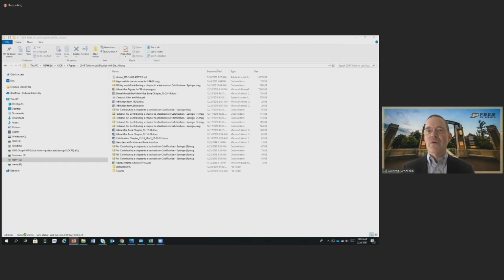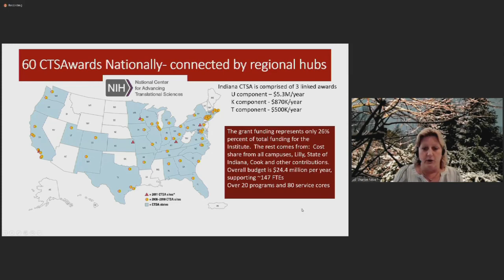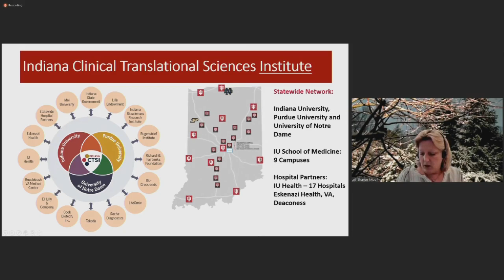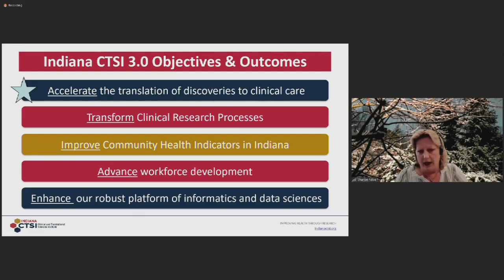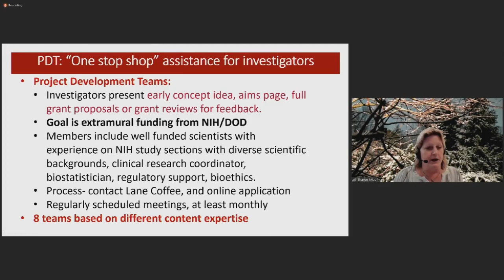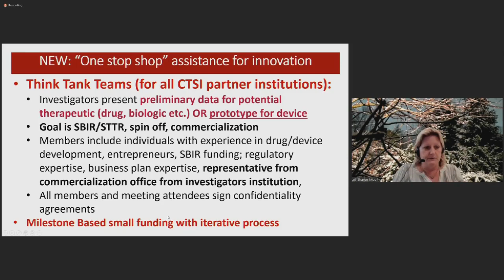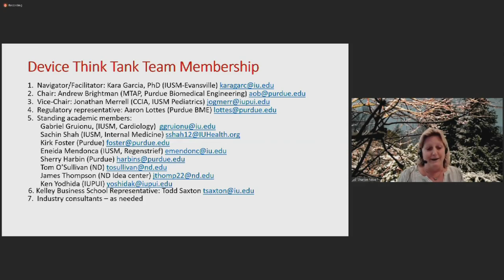Indiana CTSI Winter Retreat: Welcome, Overview of the Day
Indiana CTSI Winter Retreat, hosted by Purdue University. Welcome and overview of the day, featuring George Wodicka / Aaron Lottes (Purdue University), and Sharon Moe / Sarah Wiehe (Indiana CTSI).